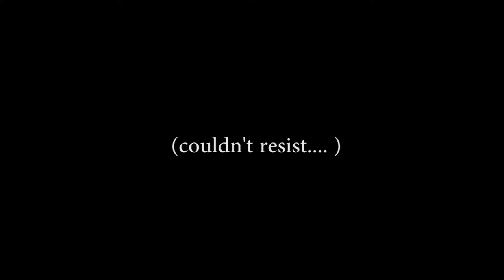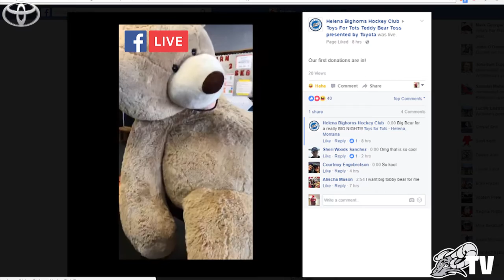Ep 7: TOYS, Part 1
Our December 9th game has so many mini-events happening, and this week, we give you a look at the final planning stages for this huge, charitable night!

Featuring the classic Christmas music of Frank Sinatra, and a song from Brett Elderidge's new album Glow.

Part 2 drops in a few days!